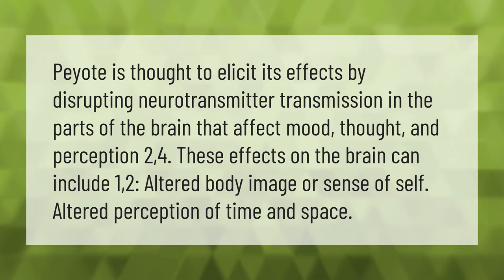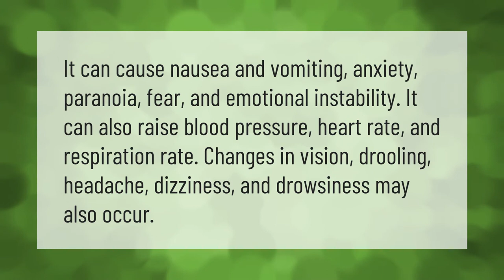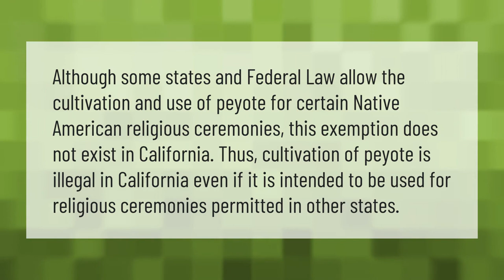What does peyote do to your brain?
00:00 - What does peyote do to your brain?
00:39 - How long is peyote community?
01:07 - What is the effects of peyote?
01:37 - Are peyote seeds legal?

Laura S. Harris (2021, August 29.) What does peyote do to your brain?
    AskAbout.video/articles/What-does-peyote-do-to-your-brain-261012